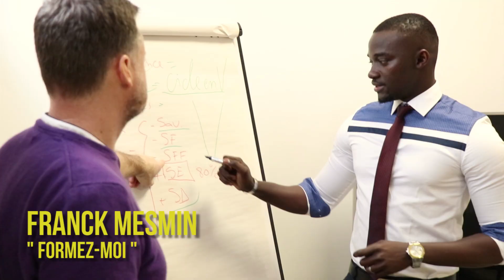Moustapha Thiam, un exemple de force et de courage - Génération Consciente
Moustapha Thiam, sénégalais, est responsable des Ressources Humaines de NEURONES, groupe de Conseil et de Services Informatiques. Il est président fondateur du Mouvement Solidaire du Développement de l'Afrique (MSDA). A 30 ans, il a vaincu le cancer. Aujourd'hui, sa vie est au service des jeunes africains déterminés à réussir.

La série “Génération Consciente” met en valeur les talents d’Afrique. Elle permet de découvrir une jeunesse qui loin du tumulte des revendications légitimes d’émancipation, œuvre au quotidien pour cette évolution de la société au travers de ses activités professionnelles. C’est une génération consciente des problématiques auxquels les états ne peuvent pas toujours faire face. Alors cette génération consciente s’engage souvent auprès de ceux qui ont moins de chance dans des projets de solidarité et humanitaires.

Cette série va mettre en images et en valeur les parcours et réalisations de ces talents d’Afrique.

Un objectif commun : s'unir pour bâtir c'est grandir ensemble !

Producteur : Claudy Siar
Directrice de production : Anabelle Jogama-Andy
© TV5MONDE / RTT Production - 2019